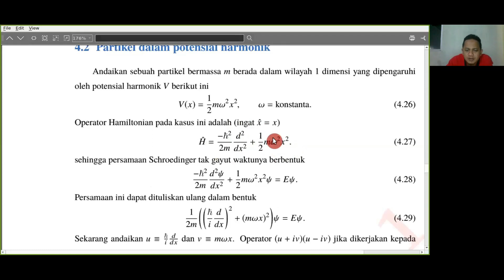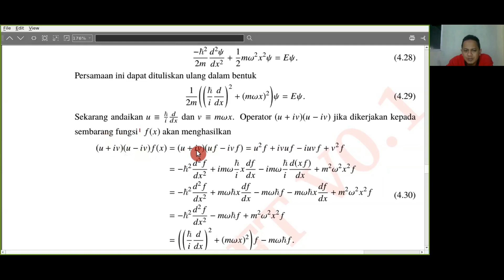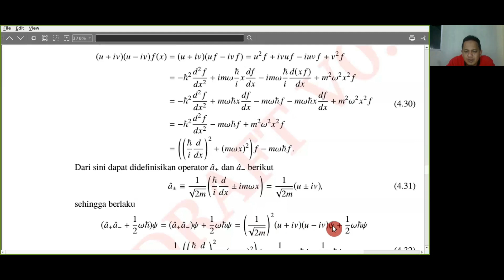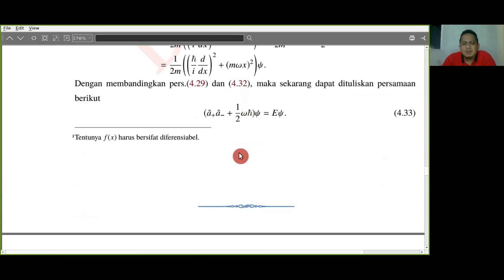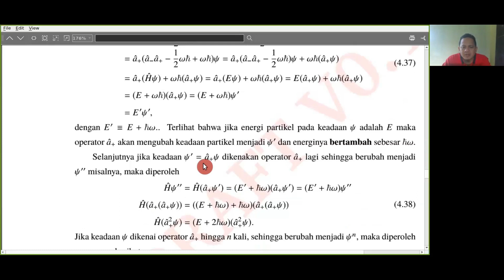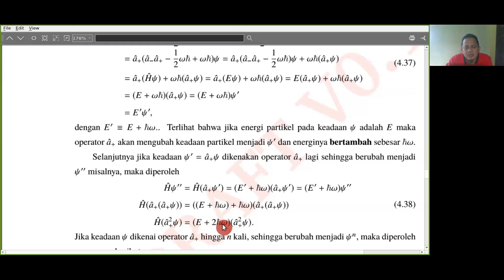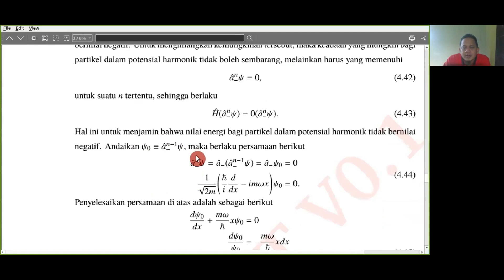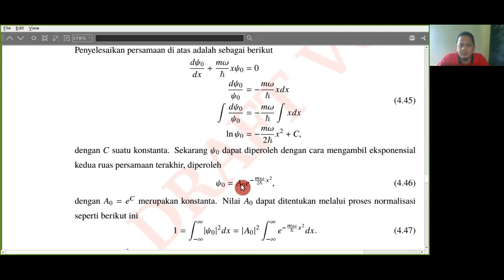Mekanika Kuantum - Partikel dalam potensial harmonik | Bagian 1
Video ini merupakan bagian ke 1 dari rangkaian pembahasan sistem kuantum 1 dimensi untuk kasus partikel yang berada dalam pengaruh potensial harmonik. Bila ada kekeliruan dalam penyampaian materi, atau ada yang perlu didiskusikan, dapat disampaikan dalam kolom komentar.

Ralat : Ternyata di sekitar menit 15:47- 18:13 terjadi penumpukan suara. Karena tidak bisa dilakukan penggantian track audionya melalui editor, maka rencananya bagian yang terdapat penumpukan suara ini akan dirender ulang, dan akan diuploadkan pada video tersendiri, sebagai video koreksi untuk bagian tersebut. Link video koreksinya akan dicantumkan di bawah ini.